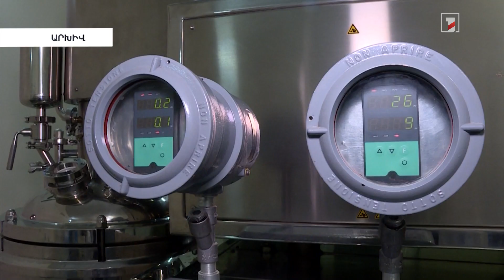Գործադիրը 2022-ին 7% տնտեսական աճ ապահովելու համար արմատական փոփոխություններ է նախատեսում